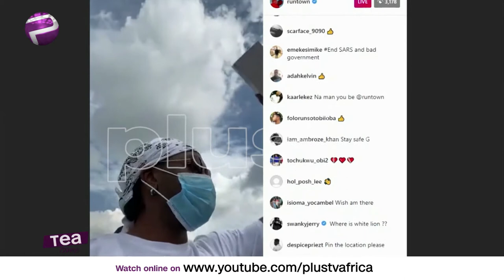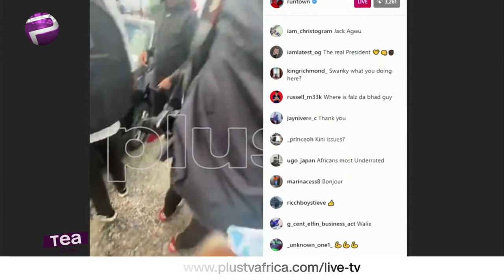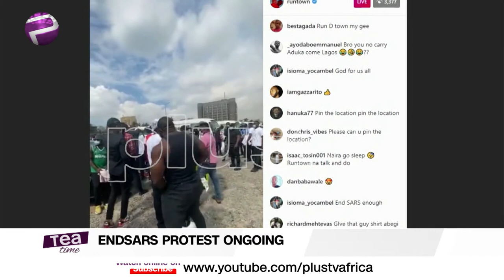EndSarsProtest | Runtown, Falz And Others Protest